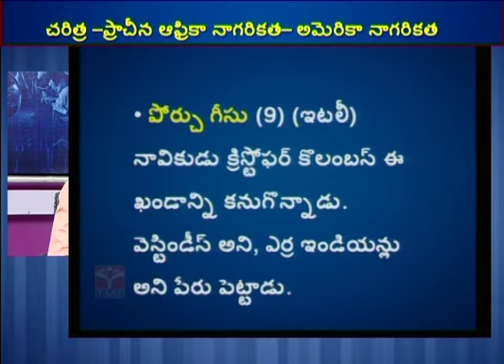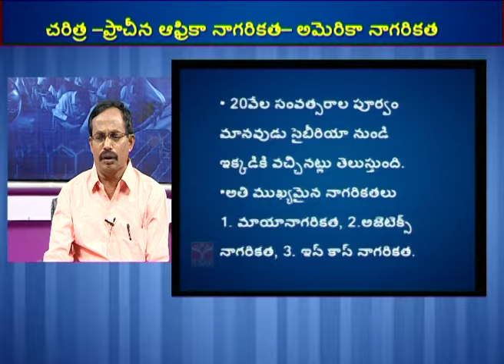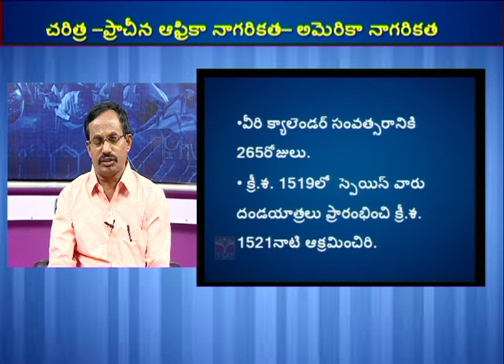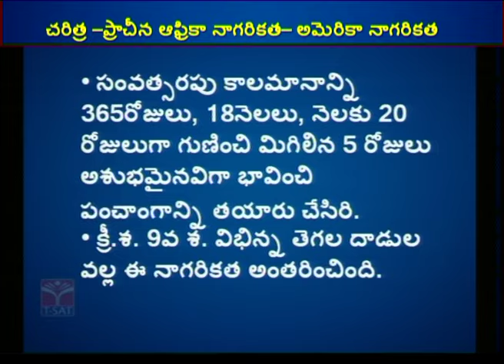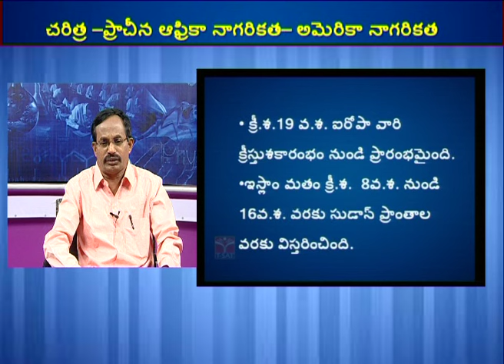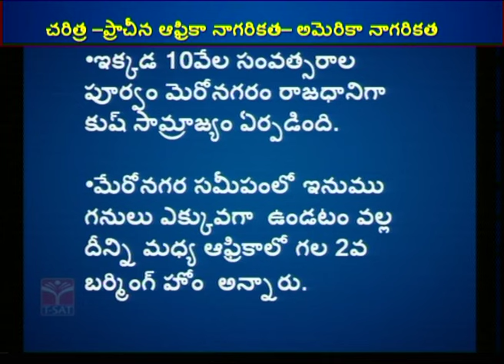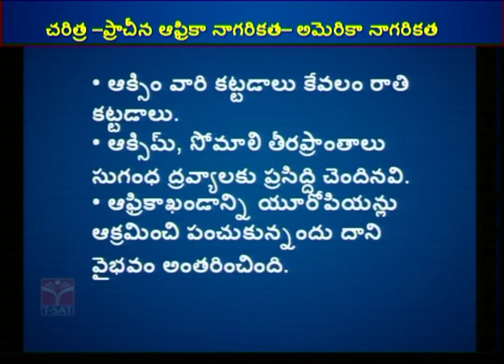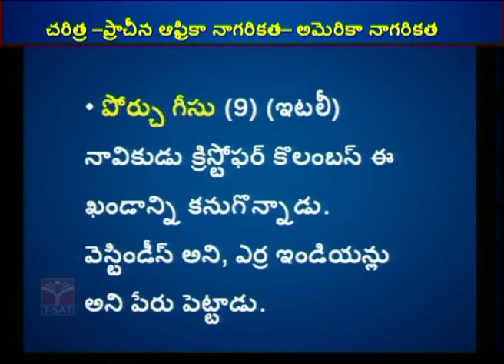HISTORY - PRACHINA AFRICA NAGARIKATHA - AMERICA NAGARIKATHA | TS TRT SA SGT | T-SAT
T-SAT Network Digital Classes are Now Available on Following Platforms:

👉Install T-SAT App:
1. For Android Users: Play Store
2. For Apple Users: AppStore

HATHWAY
444
445

BRIGHTWAY
49
50

SITI VISION
39
40

SSC BARATHI
71
72

RVR
133
134

SITI CABLE
38
39

BCN
851
852

AIRTEL
948
949

SUN DIRECT
195
196

2484

2483

GTPL
94
93